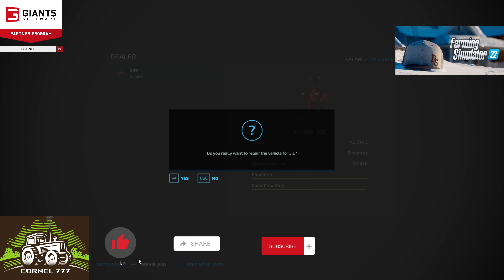CourtFarm Country Park ep 83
Welcome to Court Farm This map is based in Banwell Somerset UK.

- Replica of the real life farm and surroundings.
- Real life PDA map.
- New animals rabbits.
- New wind effects.
- 4 main farms and many more smaller yards.
- Custom lighting and colour grading.
- Animated objects across the map.
- Custom textures pbr with Parralax mapping.
- Custom traffic.
- Over 100 Hd new models made by myself.
- 144 fields with missions - small/medium/large.
- 207 farm lands.
- 3 placeable areas where you can build your own production/farm.
- 9 sell points and BGA sawmill etc.
- Seasons visuals and random events (trees,hedges etc).
- Collectables.
- Highly customizable Uk license plates built into map.
- Custom Foliage and ground textures.
- Custom sounds.
- Interior farm house.
- Precision farming support.
- Mud mod support.
- Uk theme production point chain ( Windmill, bakery).
- New fruit Linseed,Fieldbeans,Rye,Alfalfa.
- MTA support.
- Campsites that can be bought to generate money
- Some smaller yards need to be cleaned out.
- Rabbits in the wildlife

GPU         AMD RX 7900-XTX
RAM        Crucial Ballistix Sport DDR4 2400 C16 4X32GB
MBD        Gigabyte GA-B650 GAMING X AX